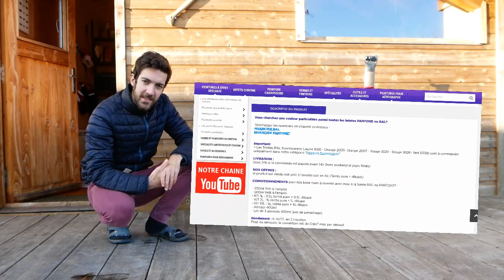Repeindre un vélo - Déco à Fleurs (de Noël) 🌸🎄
Si vous voulez que je repeigne votre vélo, rendez-vous sur mon site web ! :)